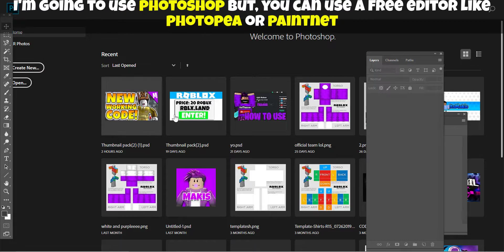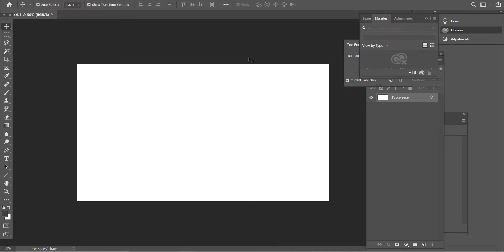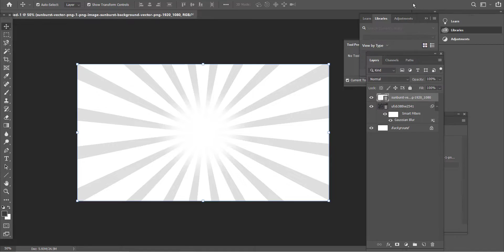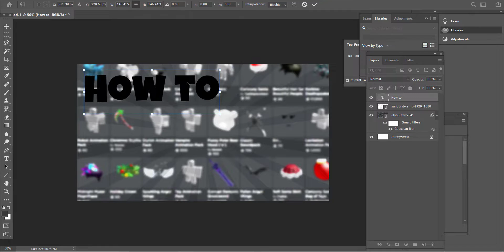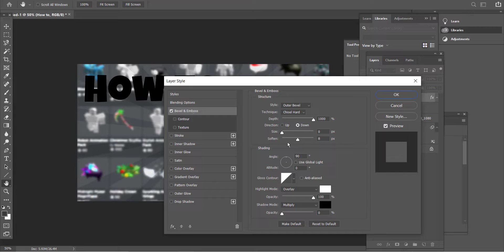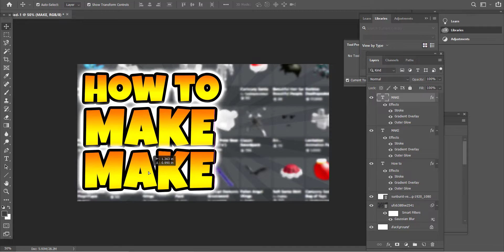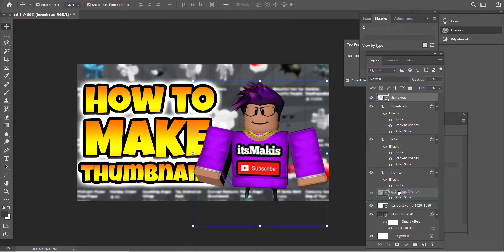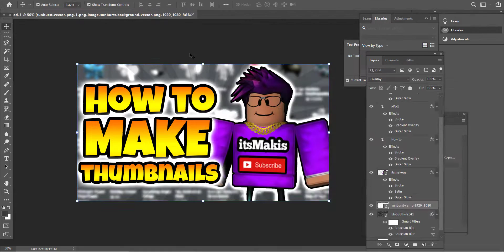How to Make *AMAZING* ROBLOX Thumbnails (EASY!)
ENEBA.com - great place to buy games (PS4, Xbox, PC)!
GET 1 EUR ENEBA BONUS!

Video Title: How to Make *AMAZING* ROBLOX Thumbnails (EASY!)

Today i will show you how to make amazing roblox thumbnails!

⭐Fortnite Support A Creator Code: ItsMakis⭐